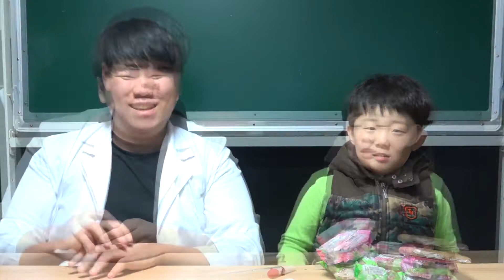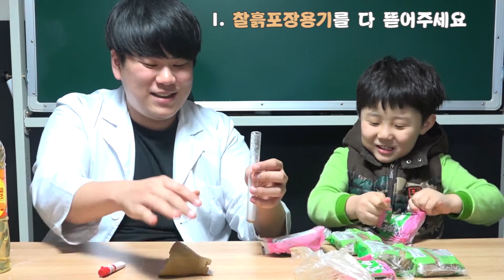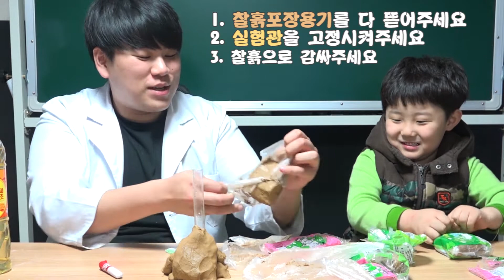미니화산 을 만들어보자?! 민성이의 실험실(MinSeongToy 민성토이) Toys Play おもちゃ 遊び. игрушка играть mainan bermain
안녕하세요~~!!!
민성이의 장난감 민성토이 입니다.
오늘 이시간에는 젤리언 박사와 함께한 실험실을 찍어보았습니다.
오늘도 즐겁고 유쾌한 젤리언박사와 함께 민성이가 어떤 재미있는 실험을 하였을까요??
과연 성공을 하였을까요?
다들 즐겁고 재밌게 봐주세요~

MinSeongTOY 채널 소개!!

안녕하세요!
민성이의 장난감 세상 민성토이 입니다.
민성토이는 아이들이 장난감을 재미나게 가지고 놀며 아이들의 창의력과 재미를 느낄수 있게 도움을 주는 재미있고 유익한 동영상을 제작 하고있습니다.
많은 친구들이 민성토이를 통해서 재미있게 놀고 배울수 있는 그런 시간이 되었으면 합니다. 즐거운 시간 되세요!!!

※ 업로드 시간 : 월~일 오후4시

★민성이★에게 도움이 되는 부분들:

① 구독 + 좋아요 + 댓글 + 공유는 민성이에게 큰 도움이 됩니다.
② 구독자 + 시청자 여러분 및 친구들이 영상을 재미있게 봐주시면됩니다.
③민성이와 함께하는 삼촌들 및 박사님의 유튜브도 많이 봐주세요!

※ 전체 장난감 재생목록 : goo.gl/YDJm2W
★ 민성이와 함께하는 실험실 MinSeong share Laboratory list лаборатория
★ 민성이와 함께하는 만들기 교실 MinSeong share Making classroom list Создание класс
★ 가면라이더 Kamen Rider play list 仮面ライダー маска
★ 터닝 메카드 메카니멀 장난감 Turning MeCard Toys Toy list поворот Меню карты
★ 정글에서 살아남기 survival in the vast jungle play list джунгли выживание
★ 코인베틀자동차 Coin Battle Car play list монета бой автомобиль
★ 꼬마버스타요 Tayo The Little Bus toy play list ребенок автобус Получить в
★ 로보카폴리 RoboCar Poli Toys play list мультфильмы про машинки Робокар Поли Игрушки
★ 파워레인저 Power Ranger play list 烈車戦隊トッキュウジャー パワーレンジャー мощность рейнджер

★MinSeongToy★ INFORMATION:
Hi, MinSeongToy. produces exciting video clips which help children to learn number and alphabet playing with and drawing toys with children I hope that this channel would be a cozy space that many children could enjoy and learn a lot through the fun video clips. MinSeongToy channel are uploaded every day